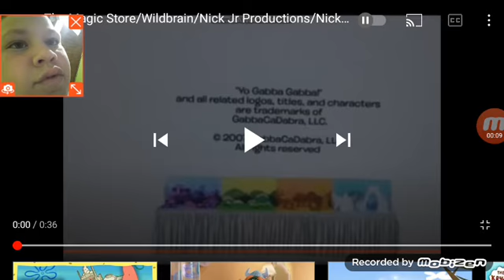the magic store w!ldbrain nick jr productions nick